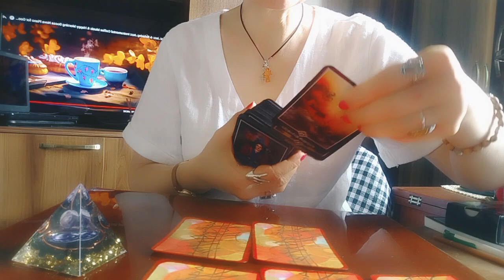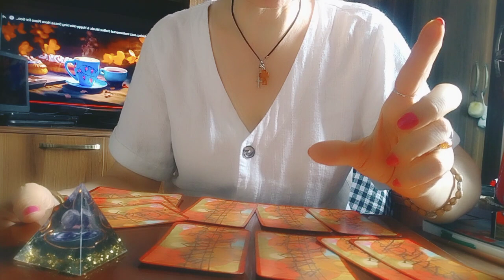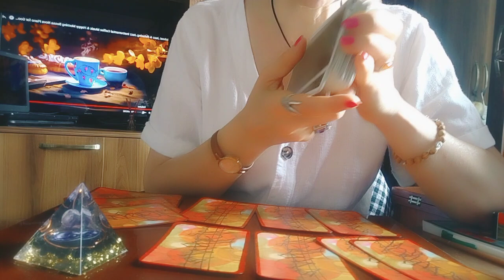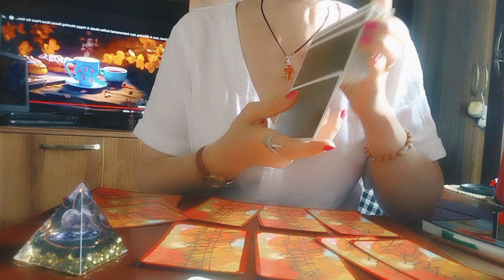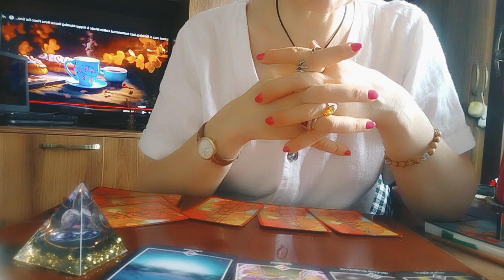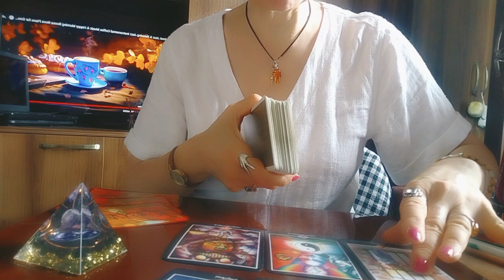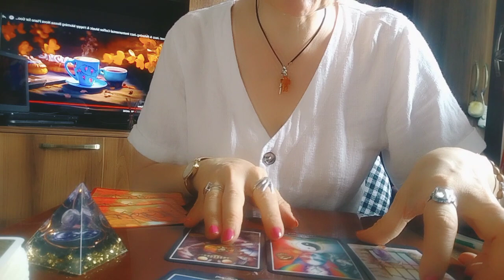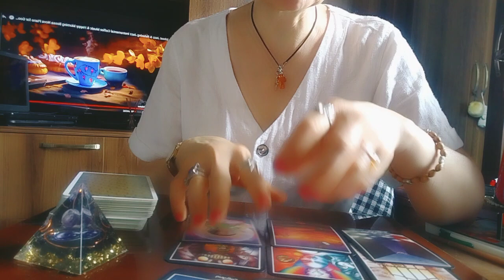როგორ ინიღბებიან ადამიანები თქვენთან მიმართებაში?!🤭😊